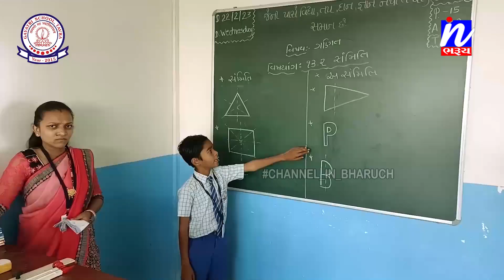NEWS | અંકલેશ્વર GIDC માં વિજિલન્સ પોલીસના દરોડા..વિદેશી દારૂ ભરેલ ગોડાઉન ઝડપાયું ..